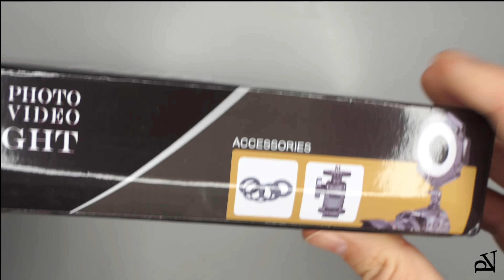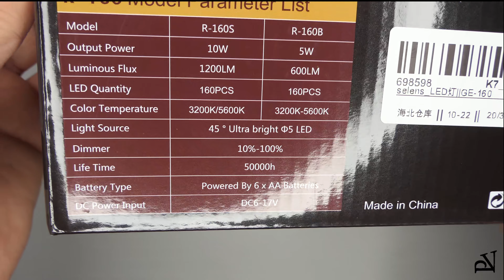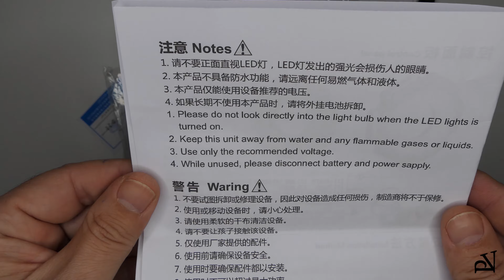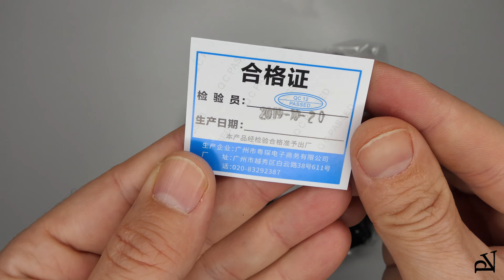R-160S Tolifo/GE-160 Selens LED Macro Ring Light 1200LM Video Light Photography Dimmable Aliexpress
Aliexpress R-160S LED Macro Ring Light (GE-160, Selens-Tolifo) 1200LM Video Light Photography Dimmable for Digital Camera DSLR Mirrorless DV Camcorder Lamp 5600K Nikon Sony Canon Pentax Olympus Fujifilm Panasonic Lumix FZ-2000

Item Features:
The selens GE-160 (Tolifio R-160S R-160B) ring lens light for DSLR cameras is a versatile ring light that provides a constant light source with a maximum output of 1200 lumens. It is allowed to mount to the hot shoe of your camera with a quick release plate or attached to the front of your lens via the included adapter rings. The light provides 5600k daylight color temperature illumination, is fully dimmable and useful for both photo and video application. A LED ring lens light and 6 ring adapters are included.
 Equipped with 1/4'' screw thread to fit for your camera.

Item Specification:
• Net weight:215g
• Power: 10w
• Color temperature: 5600k
• Luminance: 1200LM
• Beam angle:45°
• CRI: ≥85%
• LED beads: 160
• Life span: approx.50000hours
• Light dimming: 10%~100%
• Power supply: 6*1.5V AA Battery / DC6-17V
• Lens adapter ring: 49mm/52mm/55mm/58mm/62mm/67mm

Dimension:
Inner diameter: 7.5cm
Outer diameter: 16.5cm
Thickness: 2.3cm

Andrew Langdon - Dorian (01:49) Dance & Electronic | Dramatic